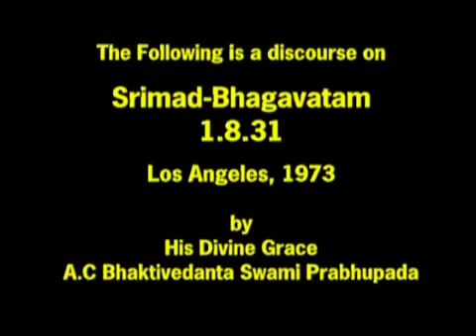DVD № 17 А Ч БХАКТИВЕДАНТА СВАМИ ШРИЛА ПРАБХУПАДА